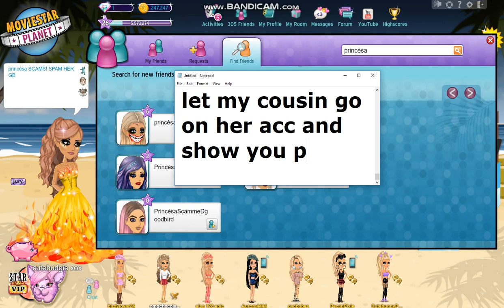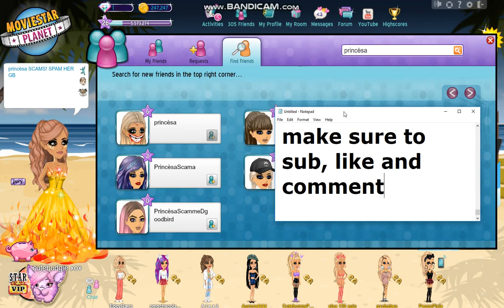EXPOSING A SCAMMER! (princèsa)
SHE SCAMS! Don't trust her x

♥My MSP Accounts♥

UK; cutebudgie + cutebudgie xox
TR(Turkish); cutebudgie
PL(Polish); cutebudgie
IE(Irish); cutebudgie